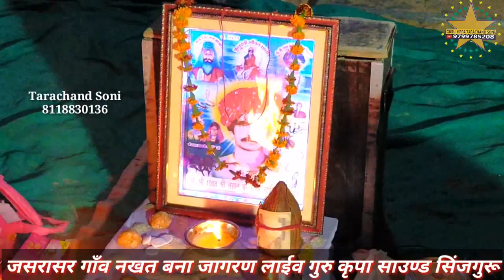थाने विनती करूँ बारम बार जगदम्बा म्हारी अर्ज सुनो करणी माता भजन गायक सम्पतजी उपाध्याय